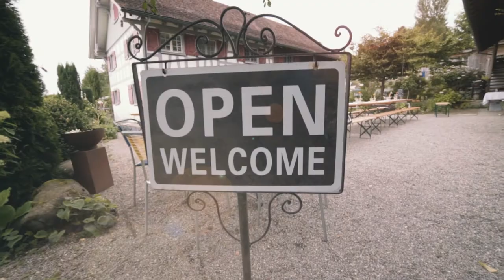Sofakonzert 2017 | Martin O.